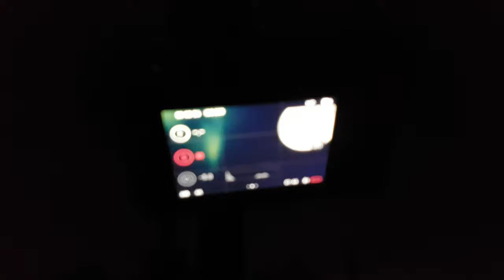How i am Filming the full moon -- royalty free video clip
Filming the full moon  --  royalty free video clip

Πώς βιντεοσκοπώ τη πανσέληνο - δωρεάν βίντεο κλιπ
Πανσέληνος στη Λάρισα
Creative Common Youtube Free Videos

  if you want add a link to the channel

Samsung s7 edge 4k test video opencamera HEVC h265 15Mb/s